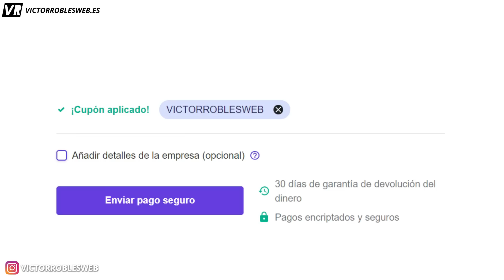El FUTURO del Desarrollo FRONTEND en 2023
👨‍💻 Aprende programación y desarrollo web profesional desde cero con estos cursos, síguelos en este orden ⬇️
1️⃣ Master en CSS: Aprender CSS3, Responsive, SASS, Less, Grid, Flexbox y Bootstrap
3️⃣ Master en TypeScript, JavaScript Avanzado, Ecmascript 2023 y APIs HTML5
4️⃣ Master en Lógica de programación con +50 ejercicios resueltos
8️⃣ Master en webs Full Stack: Angular, Node, Laravel, Symfony y más

En este video hablare del futuro del front-end y lo que pasará con el desarrollo web Frontend en el futuro de 2023 y responderé a las siguientes preguntas:
- ¿Qué aprender para ser desarrollador web fronted?
- ¿Backend o Frontend?
- ¿JavaScript en el backend?
- ¿Que tipo de desarrollos frontend se hacen más?
- ¿Cuáles son los mejores lenguajes de frontend?
- ¿Cuál es el futuro del frontend en 2023?